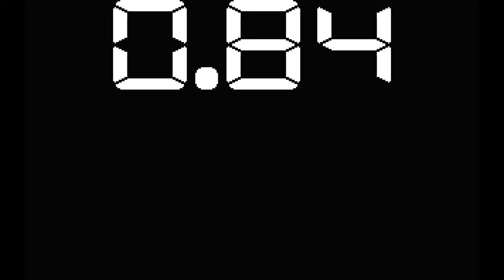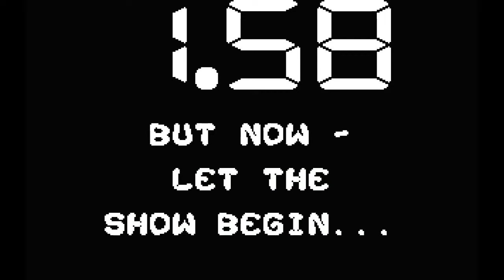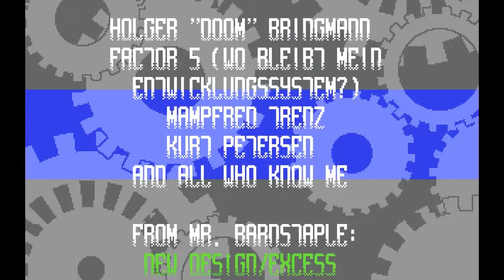1.67 Years Tom (demo) - C64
THE OBSESSED MANIACS (1994)
Designed by: Luke, KB, The Half-Elf
Code: KB, Luke
Graphics: The Half-Elf, Luke